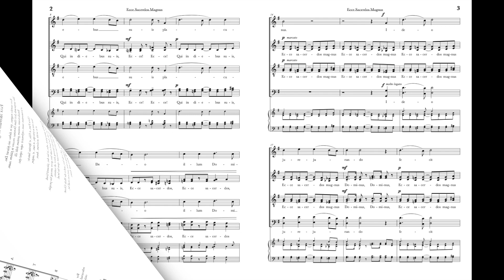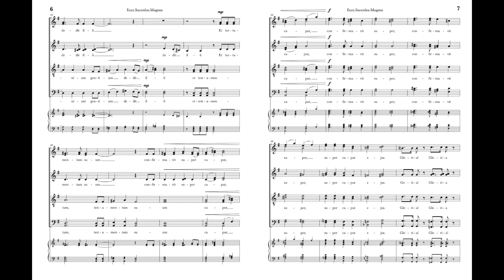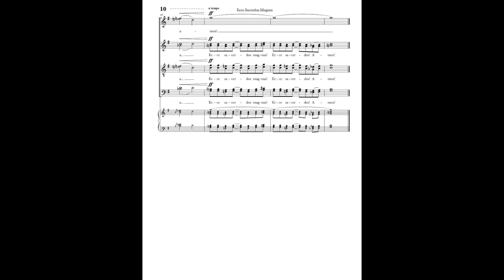Ecce sacerdos magnus